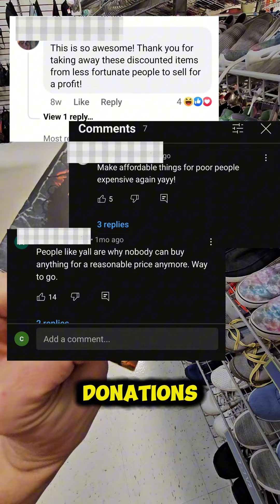We don't think Goodwill checked the sold comps AT ALL